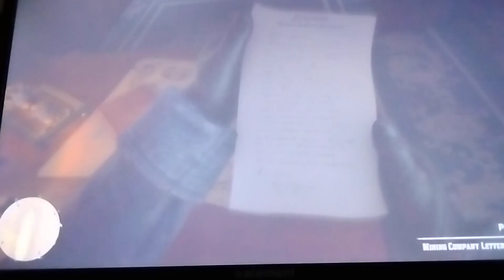Janitor's Jesters 🎮(Red Dead Redemption 2 Gameplay Part 63)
I'm hoping that we get a Buster Scruggs cameo or mod developed for Red Dead 3, please make it happen Rockstar💯🙏🏿💯